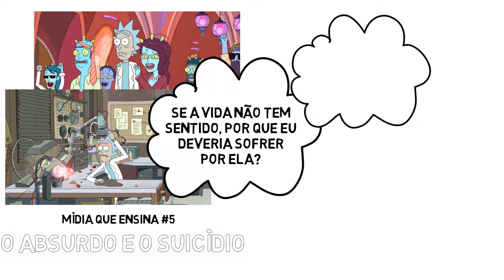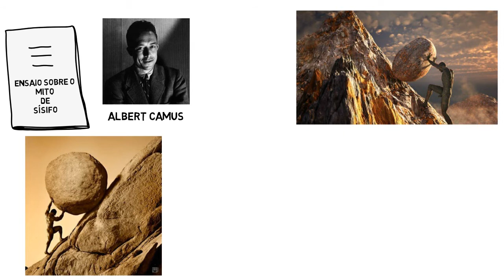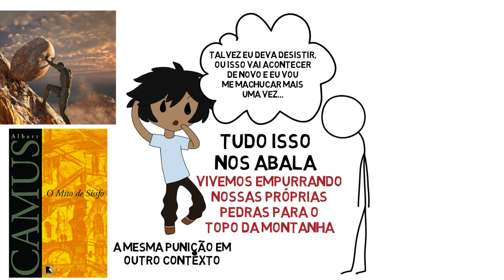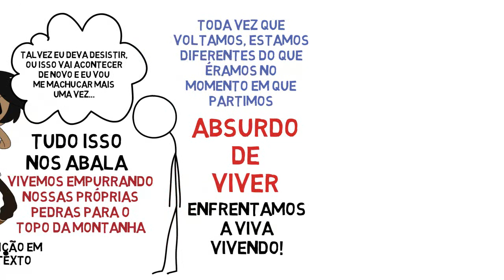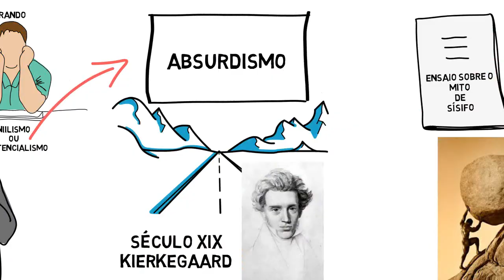O ABSURDO E O SUICÍDIO - Mídia que Ensina #5 - RICK E MORTY - Universidade Andarilho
Olá, andarilhos!
No vídeo de hoje, o quinto episódio da série Mídia que Ensina (MQE), vamos conversar um pouco sobre suicídio e sobre o absurdismo, de Kierkegaard e Albert Camus, entendendo como o Mito de Sísifo pode nos ajudar a entender melhor a falsa concepção de liberdade dos suicidas e nos permitir ser de grande ajuda às pessoas ao nosso redor.